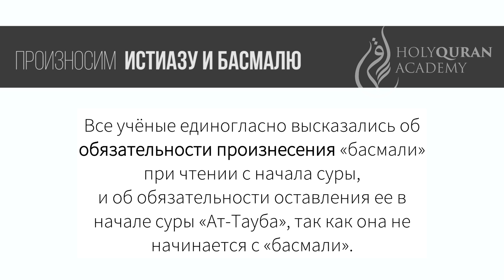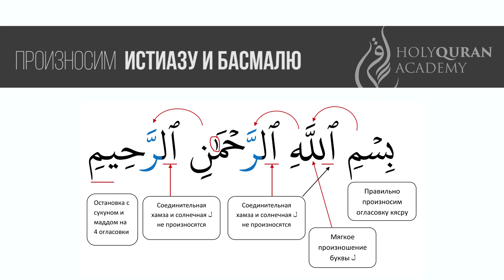Учимся произносить басмалю